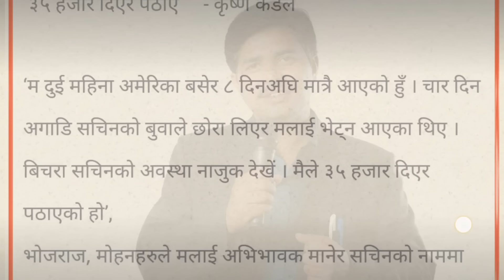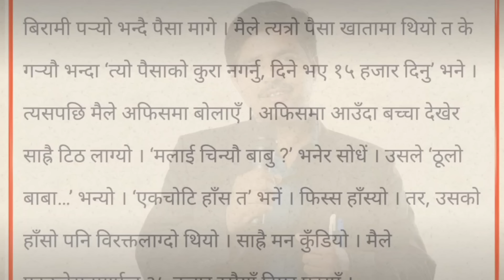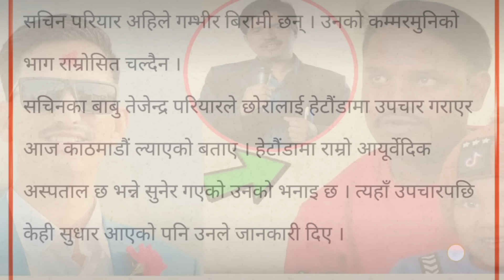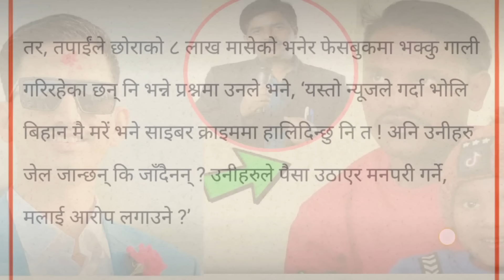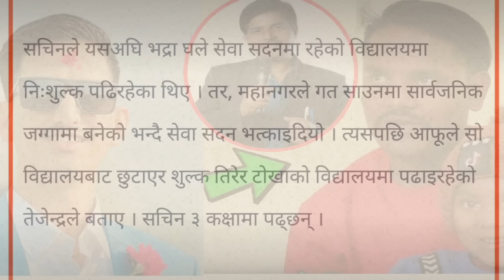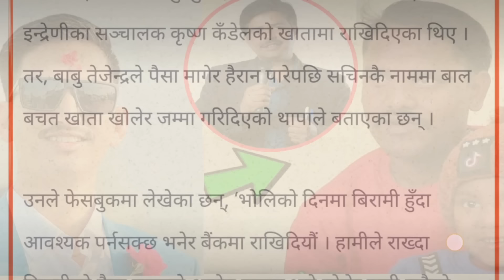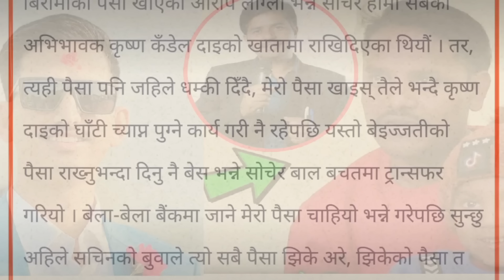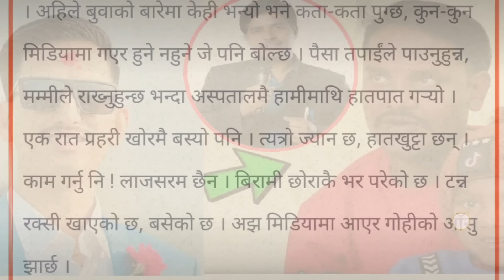सचिनको बाबु र भोजराजबीच आरोप प्रत्यारोप - टिठ लागेर ३५ हजार दिएँ - कृष्ण कँडेल - Bhojraj Thapa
सचिनको बाबु र भोजराजबीच आरोप प्रत्यारोप - टिठ लागेर ३५ हजार दिएँ - कृष्ण कँडेल - Bhojraj Thapa - Krishna Kandel - Sachin Pariyar - Nepali  News Telling By Ramesh Bigul- Nepali News

📖🌳      RB ACADEMY        🌳 📖

 My channel has one simple goal, to motivate you, to give you that little push you need to go after your dreams. Here you will find Story Telling videos that fit in all areas of life, not just one.